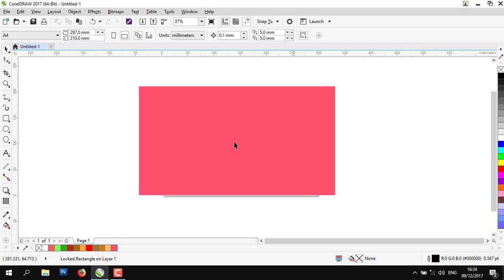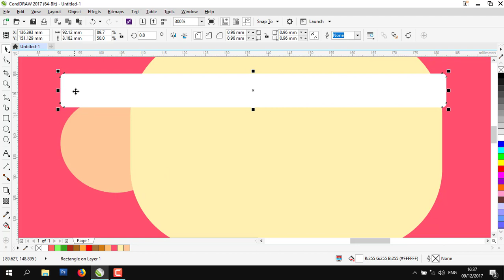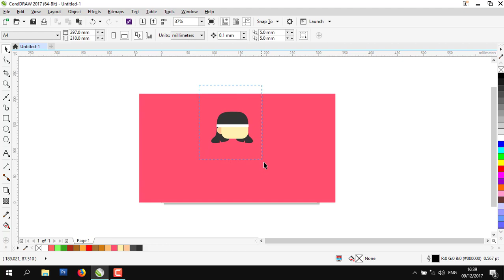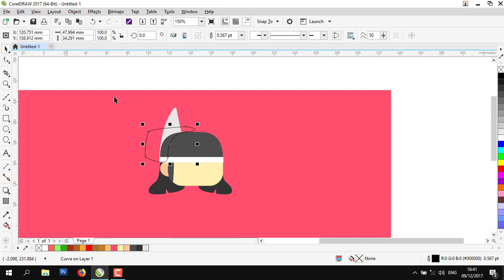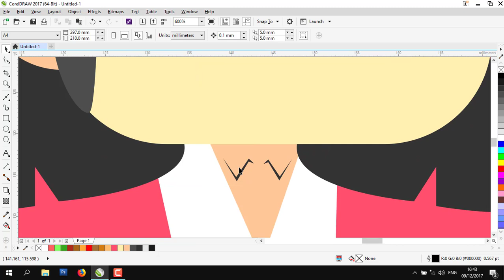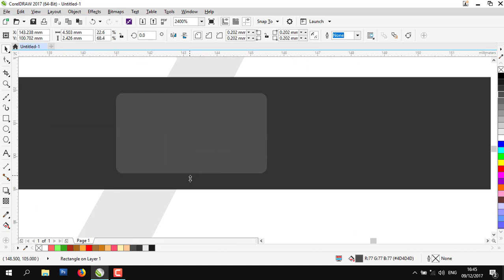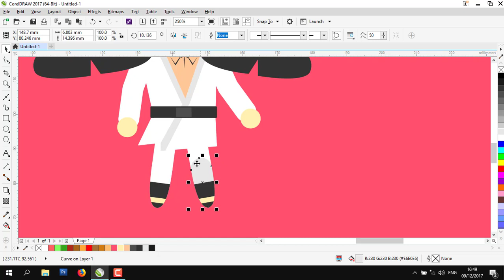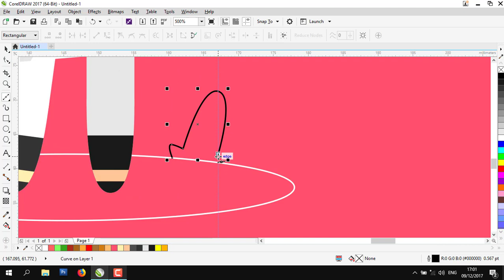Tutorial membuat karakter minimalis dengan CorelDraw - Wiro Sableng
Pada video ini berisi tahapan membuat karakter minimalis dengan menggunakan CorelDraw

Jika ada yang ingin ditanyakan silahkan tinggalkan pesan pada kolom komentar :)